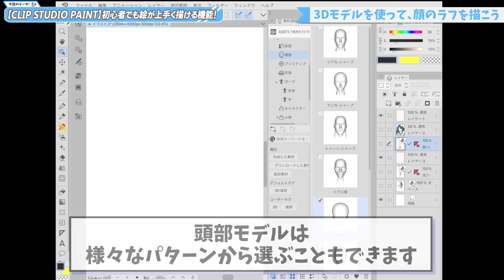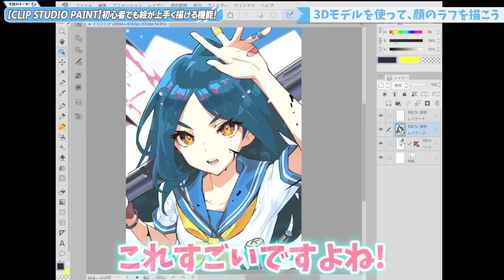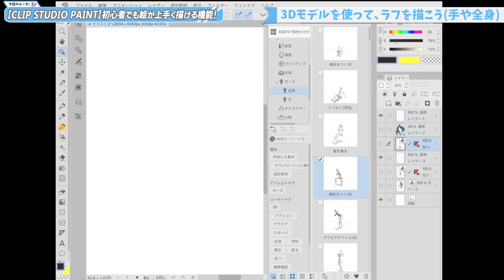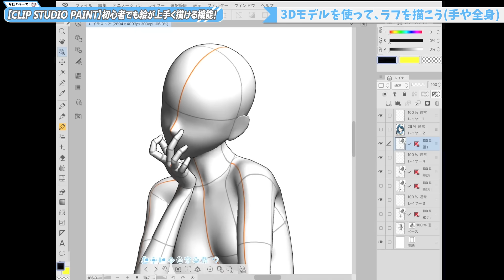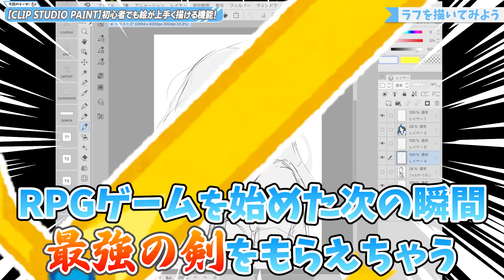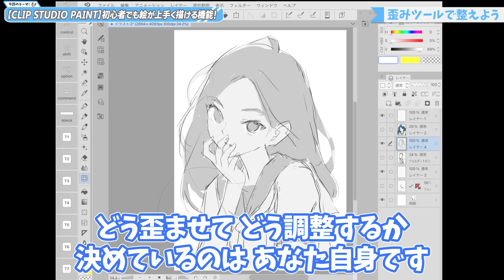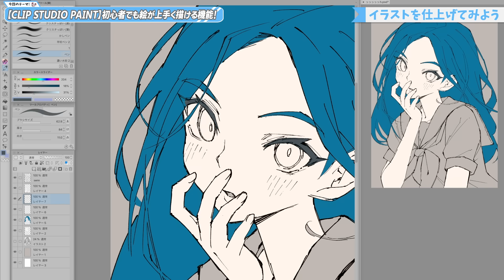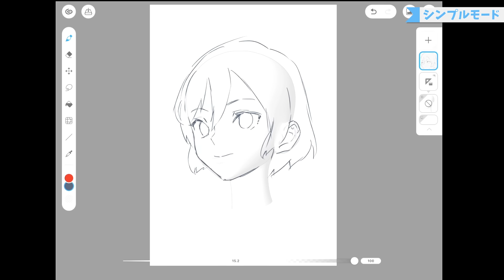【CLIP STUDIO PAINT】初心者でも絵が上手く描ける機能、教えちゃいます!!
CLIP STUDIO PAINTの新機能を使って、絵が簡単に描ける方法を解説してみました🍀
👉CLIP STUDIO PAINT （クリスタ）